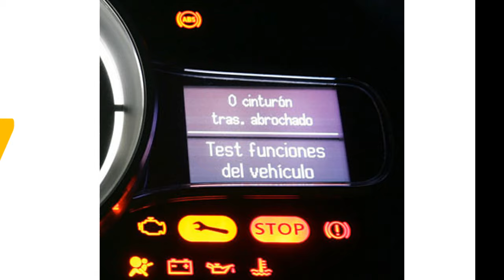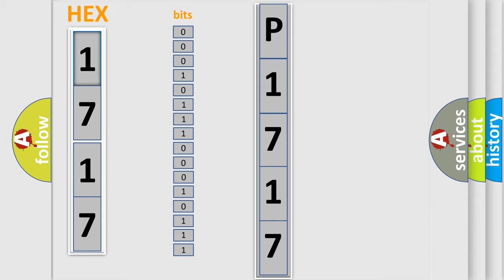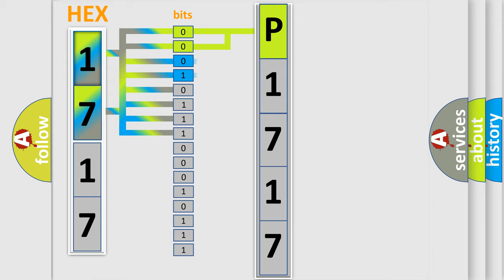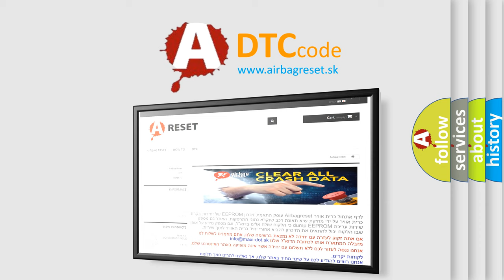DTC Honda P1717 Short Explanation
Contents:
0:21 Basic DTC analysis according to OBD2 protocol standard.
1:48 Insight into programming
2:58 A diagnostically understandable description of the Diagnostic Trouble Code
3:05 Basic error definition

Make:
Honda
Code:
P1717
Definition:
CAN Communication Malfunction
Description: